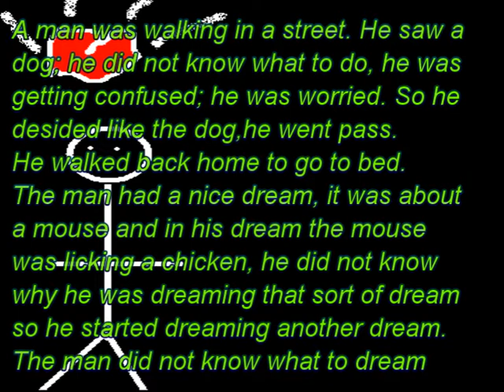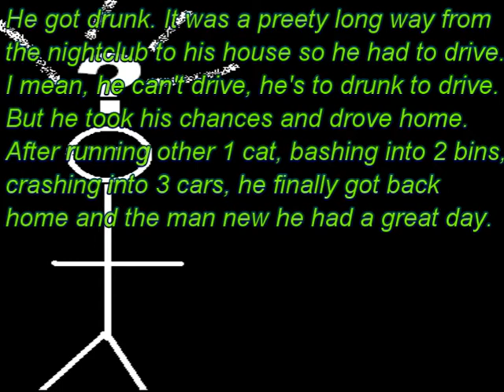Random Story About a Man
RANDOM STORY ABOUT A MAN. WATCH IT IS FUNNY